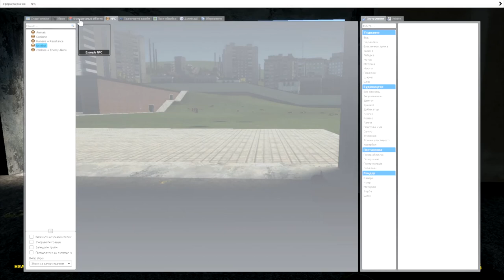Garry's Mod - Я ПРОТИ ЗОМБІ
Create Mods For Games: Hello Neighbor, Five Nights At Freddy's 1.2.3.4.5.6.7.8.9. , Hello Neigbor: Hide And Seek. And More Games...

Game We Play:
Hello Neighbor, Roblox, Piggy, Bendy & the Ink Machine, Ice Scream, FNAF, Dark Deception, Granny, Garry's Mod, Minecraft And More Games...

Featured Channels:
 @Aliashraf Purgafari